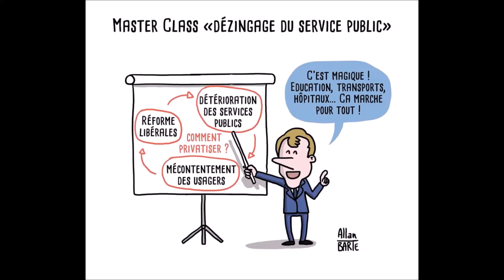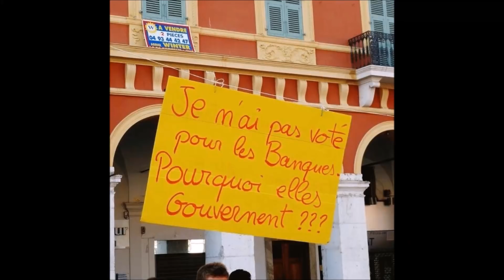La CGT Santé remet les pendules à l'heure avec la députée Domeizel (en marche arrière)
Nous venons de rencontrer la députée Domeizel sur la question de la santé, et plus particulièrement celles des hôpitaux et des EHPAD. Nous en avons profité pour remettre les pendules à l'heure avec la députée de la république en marche arrière.